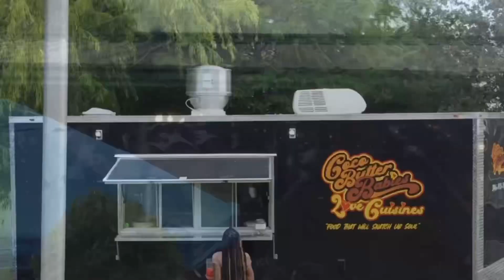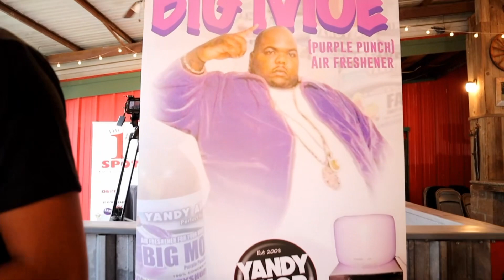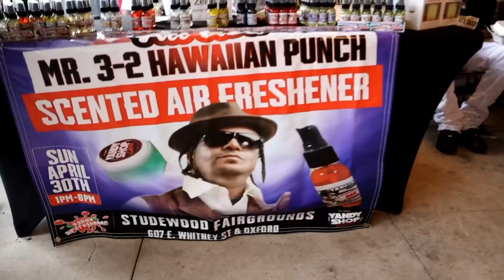Cl’Che’ Day 2023 ​⁠B H Ranch Houston, Tx..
Cl’Che’ reassigned The Hustle Hard Block Xplosions to Unite 2 Ignite Xplosion. Same mission, same vision to Unite Family, Peace, Love & Unity..